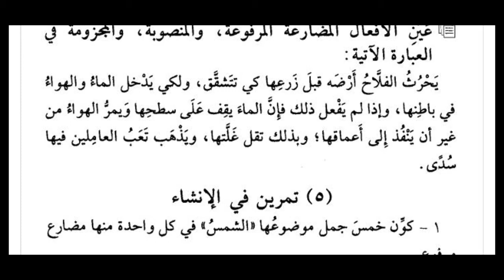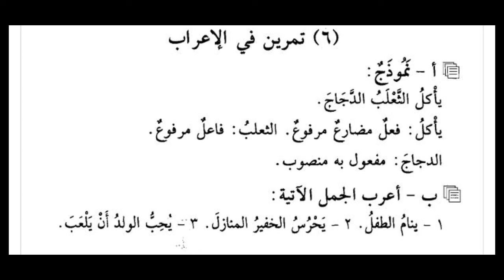LESSON : 24 تمرينات رفع الفعل المضارع PART : B